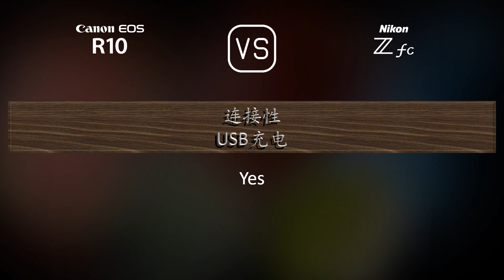Canon EOS R10 与 Nikon Zfc 的规格比较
本视频是 Canon EOS R10 与 Nikon Zfc 的功能概述和规格比较 (comparison of specifications)，希望对您有所启发。感谢您的支持。

00:25 推出
00:33 机身
00:40 传感器
01:01 图片
01:16 光学与对焦
01:41 屏幕
01:58 取景器
02:13 摄影功能
03:06 录像功能
03:20 贮存
03:24 连接性
03:49 物理特性
04:07 杂项